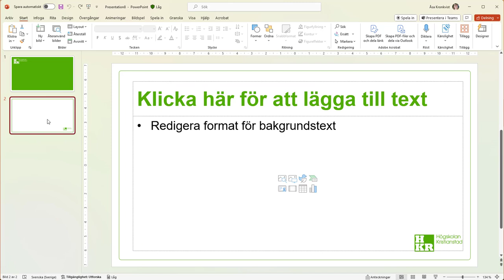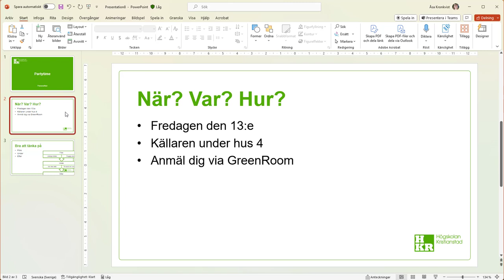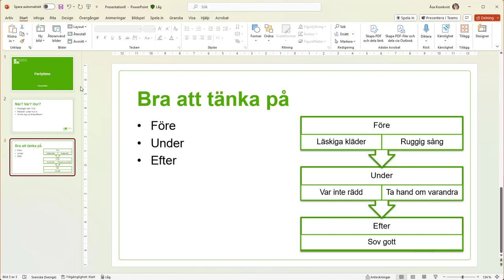Byt mall i PowerPoint genom att kopiera och klistra in